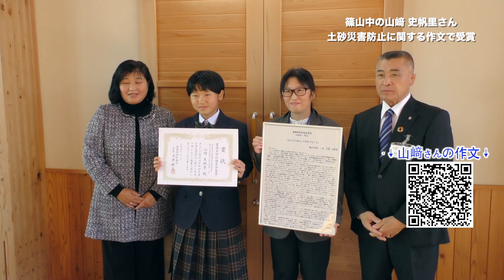篠山中 山崎史帆里さんが愛媛県砂防協会会長賞を受賞